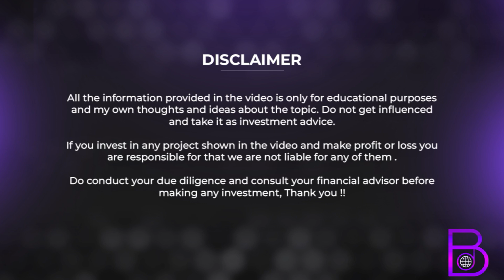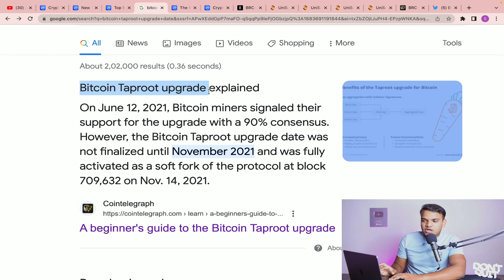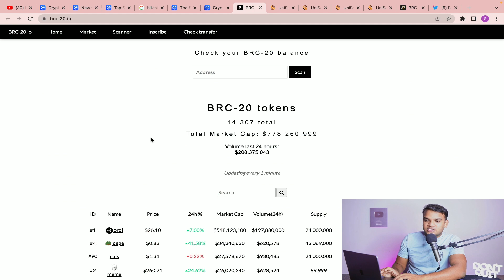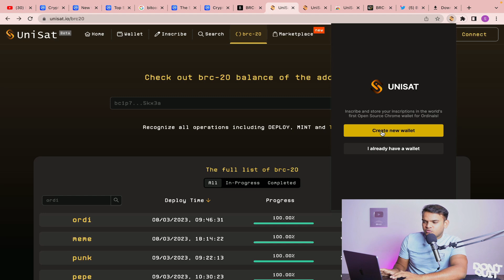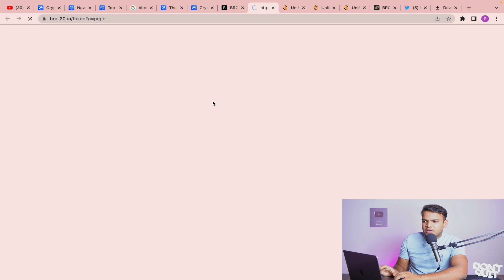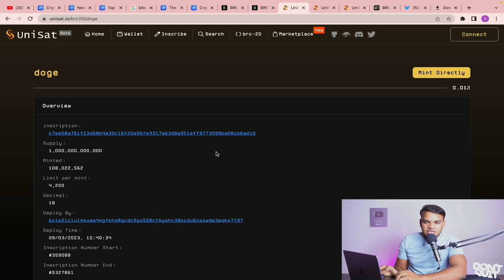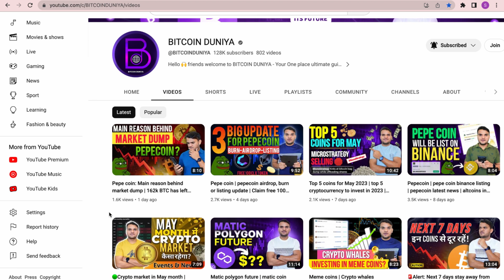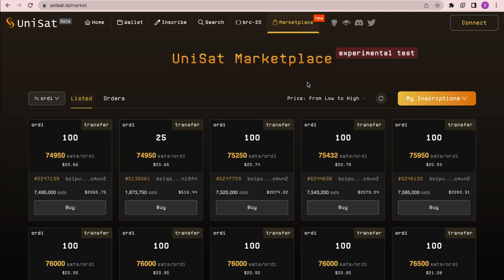brc 20 token | brc20 token explained in hindi | how to buy sell mint brc20 token | brc 20 tokens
brc20 token | brc20 token explained in hindi | how to buy sell mint brc20 token | brc20 tokens list

In this video, we will discuss brc20 token. how to buy, sell or mint brc20 tokens.